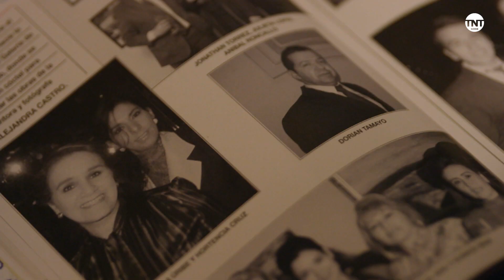Narcos | Gewalt ist meine Lösung| TNT Serie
Pablos geplante Operation, einen Anschlag auf den Präsidenten auszuführen, geht nicht ganz auf. Zwar sterben sehr viele Menschen dabei, jedoch nicht die Zielperson. Was wird sein neuer Plan sein, mehr Druck auf die Regierung auszuüben?